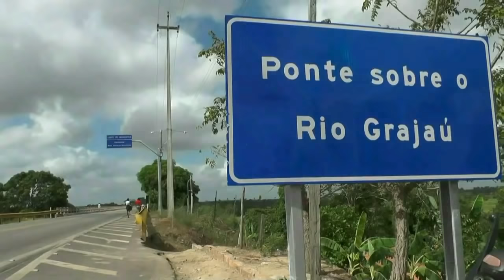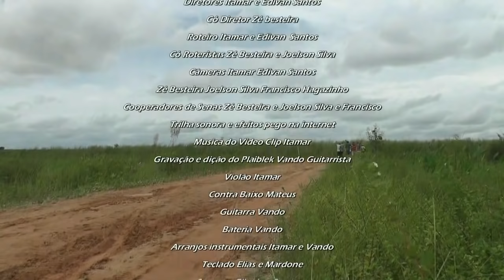Participação Zé Besteira e maranhão Rio Grajaú 3 - Revolta de Ramaty | FILME 2020